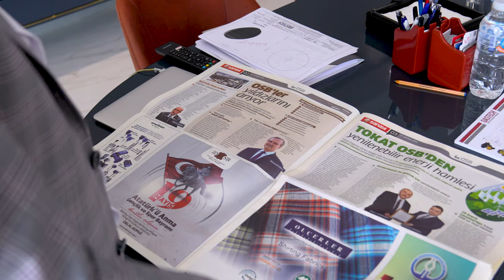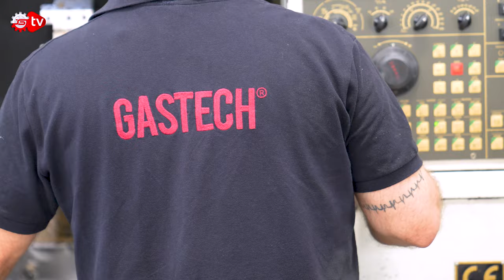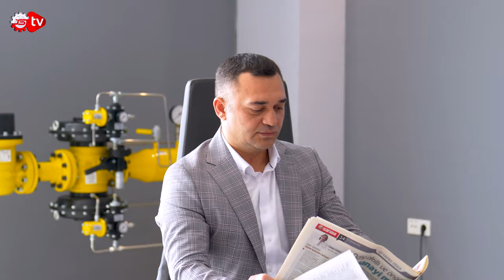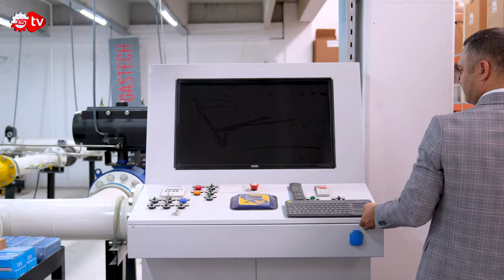Türk İnsanı Problemleri Çözer Bahane Yaratmaz | Gastech Genel Müdürü Yunus Karakaş Nasıl Başardı?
Üretimin tozunu ve kokusunu yutan sanayiciler, disiplin ve ilham ile bütünleşen atölyelerinde ebedi olarak keşfin peşinden giderler. Nasırlaşmış ellerle hayallerin somut bir objeye dönüşmesine aracılık eden üretim serüveni, memleketin geleceğini aydınlatan bir yol gibidir. Türkiye’nin üreten gücüne güç katan sanayicilerine vizörden baktığımız Nasıl Başardı? Sanayi TV ekibi bu hafta, Çanakkale OSB’de yer alan Gastech firmasının kurucusu ve Genel Müdürü Yunus Karakaş’ı konuk etti.  Yunus Bey, çocukluk ve gençlik yıllarındaki en özel anları Sanayi TV’den muhabir arkadaşımız Ceylan Köseoğlu ile paylaştı. Keyifli seyirler….